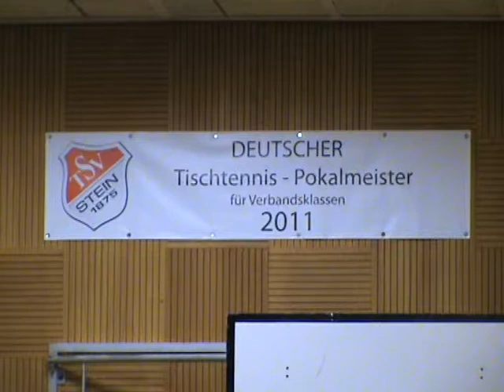TT OberligaTSV Stein Bad Aibling 2013Vorr A ReissvsWiesboeck5 Fans